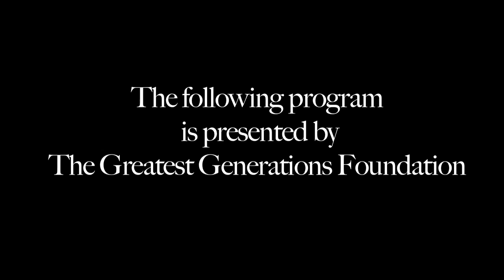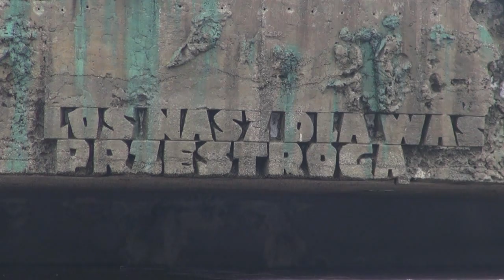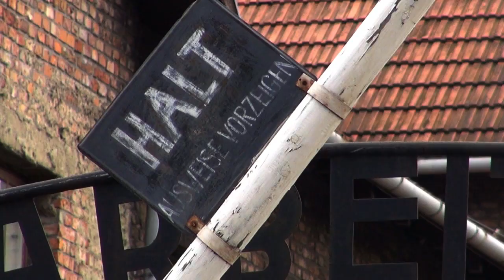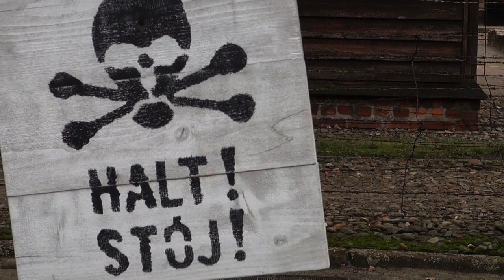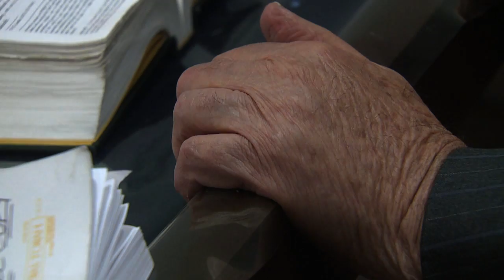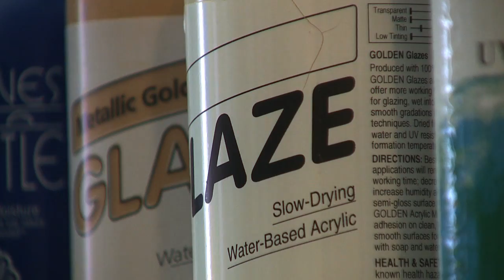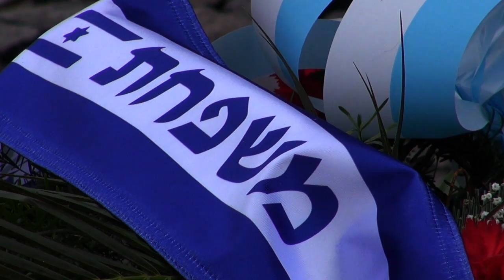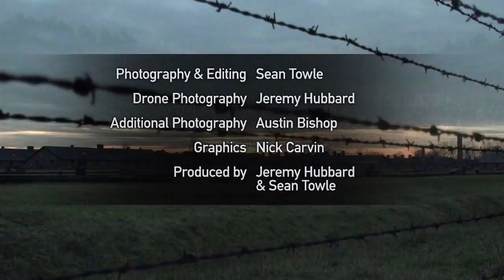(Holocaust) Memories: Frozen in Time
In upholding the mission of The Greatest Generations Foundation, survivors have returned to Europe to memorialized the Holocaust by visiting the former ghettos in Warsaw, Lublin and Krakow alongside five of the concentration and death camps – Treblinka, Sobibor, Majdanek, Belzec and Auschwitz-Birkenau - that played such a significant role in this genocide. We look at the struggle of both the Jews and the Poles against their oppressors, visiting the scenes of the Ghetto Uprising in 1943 and the Warsaw Uprising in 1944. To learn more, please visit The Greatest GENERATIONS Foundation